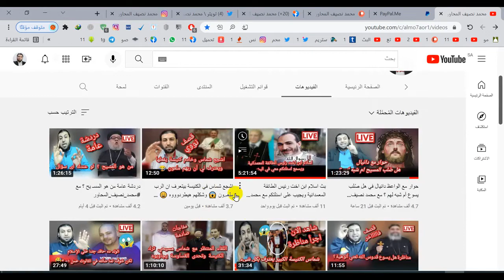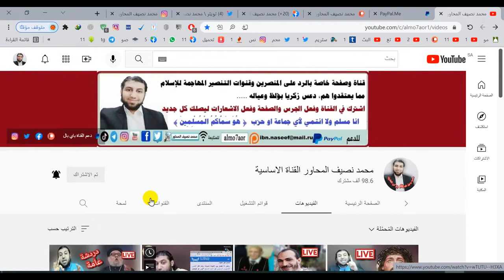شاهد قبل الحذف زكريا بطرس يعترف أمام مسلم حقيقة تعاليم دينه(3)